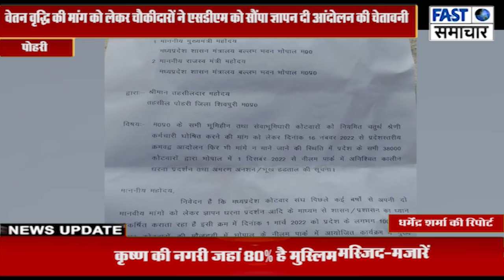वेतन वृद्धि की मांग को लेकर चौकीदारों ने एसडीएम को सौंपा ज्ञापन दी आंदोलन की चेतावनी